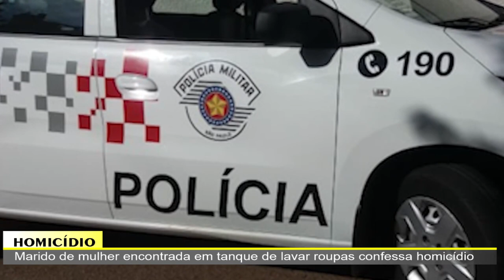JORNAL DA TV SBN – 03/01/2023 – Com celebridades e milhares de fãs, Vila Belmiro se despede de Pelé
•  Com celebridades e milhares de fãs, Vila Belmiro se despede de Pelé
•  Marido de mulher encontrada em tanque de lavar roupas confessa homicídio
•  Prefeito Rafael Piovezan confirma Joel do Gás como secretário de Governo
•  Censo 2022: Câmara de Santa Bárbara vai questionar prévia do IBGE e pedir prorrogação